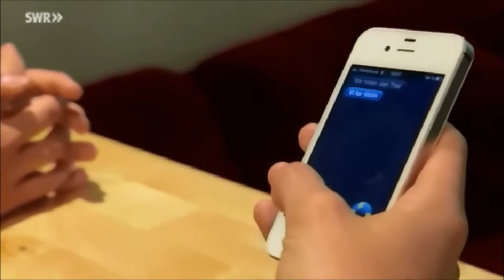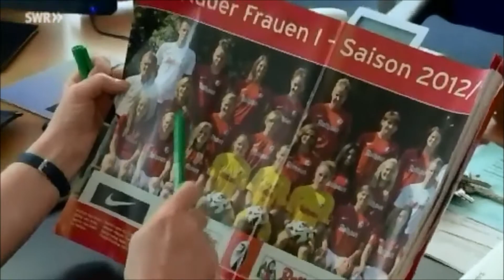Drei Freiburgerinnen bei der EM